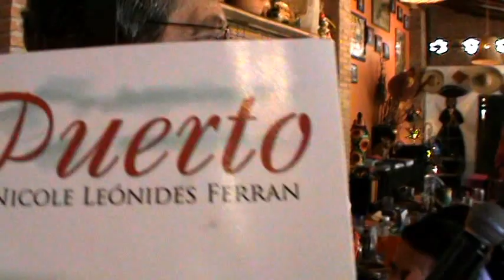87 7 FM de las Vegas, Nevada Transmitiendo en Vivo desde El Quelite, Sinaloa, Méxcio 2014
Nuevamente el encantador pueblo de El Quelite fue motivo para que de manera separada, pero coincidente, convergieran 2 tipos de promotores internacionales. Uno encabezado por el presidente de la Fraternidad Sinaloense de California (FSC) José Ángel Barajas, quien en los últimos años se ha caracterizado por encabezar caravanas promocionales en apoyo de casusas: nobles, culturales y turísticas.
La otra promotora es Nicole Leónides Ferrán, de nacimiento cubana, pero con 33 años radicando en Los Ángeles, quien de manera singular un buen día llegó a Mazatlán, pero no en plan de turista
Ver Nota: